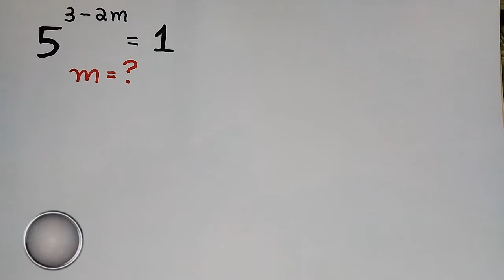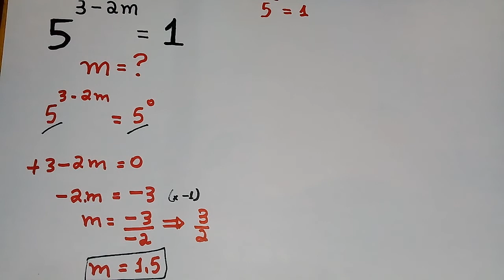QUAL O VALOR DE m?